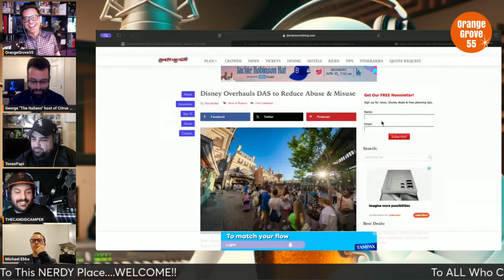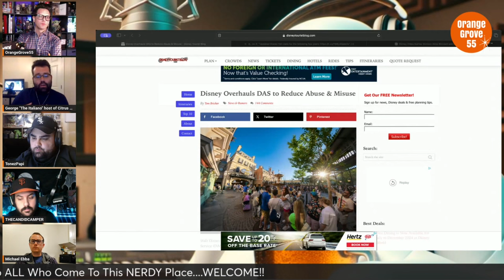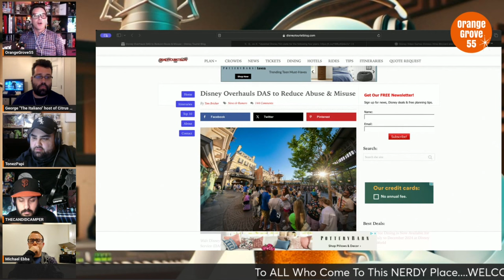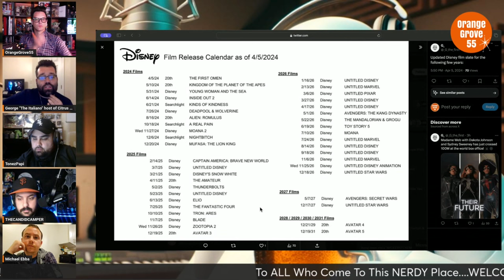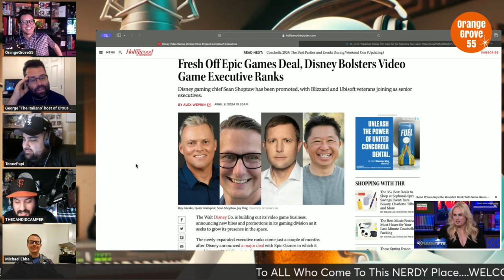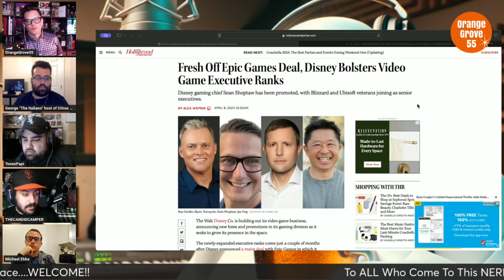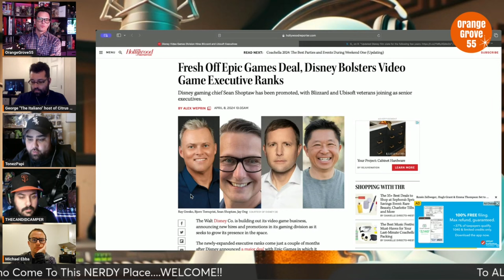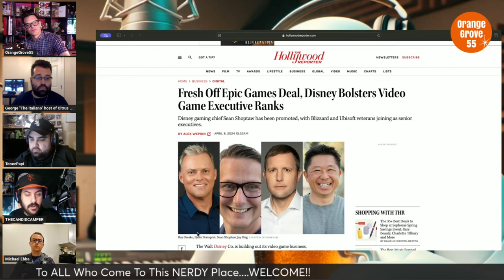DAS Changes At Disney Parks, Disney Gaming MORE !!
In this video. OG55, The Italiano , Michael Ebba and The Bad Thoughts guys talk about DAS changes at the parks, Disney movie slate, Disney gaming and more !!!